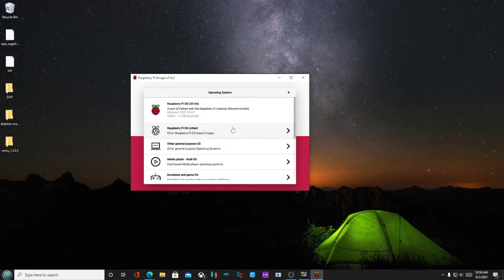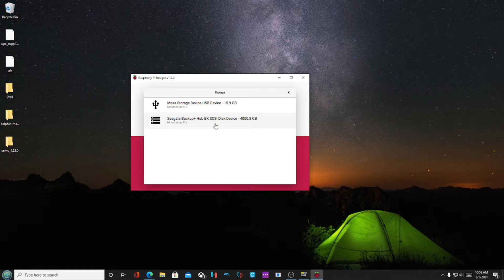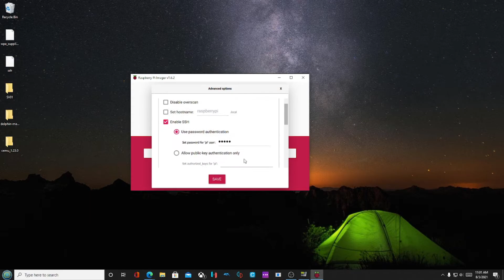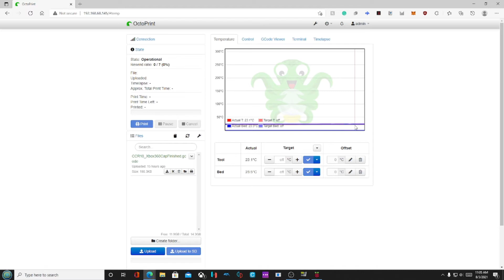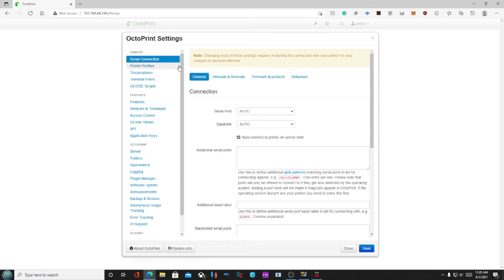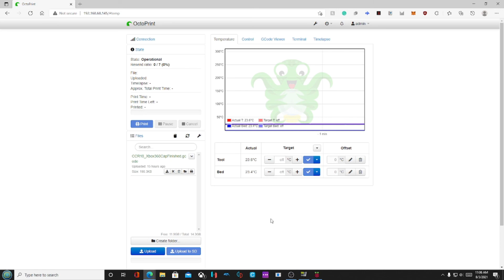SOVOL SV01 SETUP AND OCTOPI SETUP (2021)